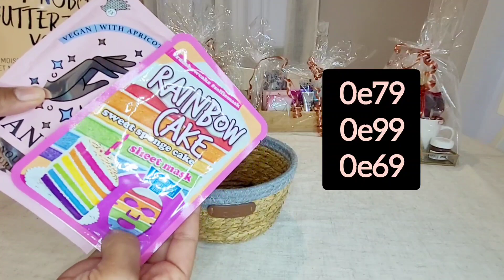💡♥️ACTION IDÉES CADEAUX PANIER A OFFRIR